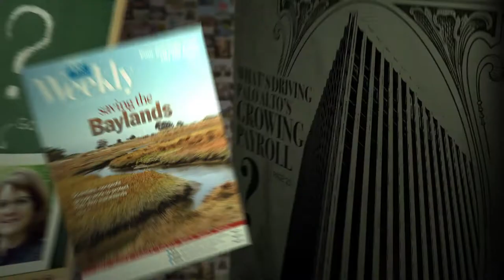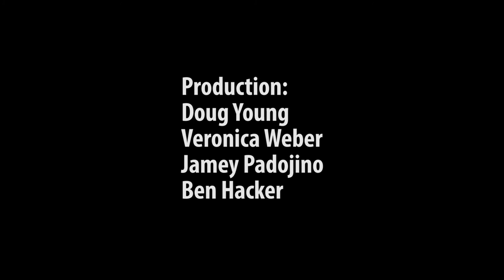Behind the Headlines - The Future Of Parking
With Palo Alto preparing to overhaul the parking rules in downtown and California Avenue, Palo Alto Weekly journalists Jocelyn Dong, Gennady Sheyner, Linda Taaffe and Shawna Chen discuss the city's plans and employees' reactions. Video by Palo Alto Online.